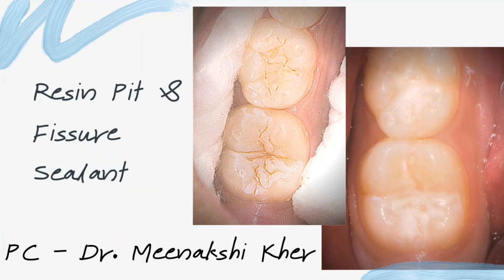दांतों की वैक्सीन (पिट एन्ड फ़िस्सर सीलेंट) - Dental Sealants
दांतों की वैक्सीन जैसे सीधा तो कुछ बाजार में नहीं मिलता. पर कुछ तरीके हैं जिन्हे अपनाने से वो वैक्सीन की तरह ही काम करते हैं जैसे pit and fissure sealants. नजदीकी बच्चों के डेंटिस्ट को ढूंढने के लिए लोगों करें